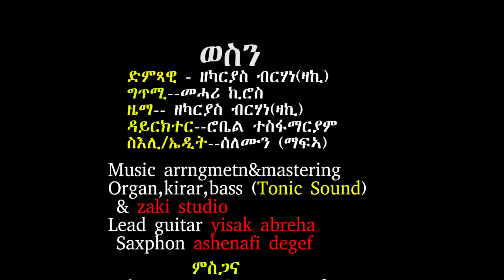CHURA BAND=Zaki Berhane|ወስን!| Eritrean Music 2019(Official Video)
@ ዝኸበርኩም ፍትዋት ወገናትና  ካብዚ ቻነል ዝኾነ ቭዲዮ ዳንሎድ ገርካ ምውራድ ወይ ከኣ ኣብ ካልእ ምዝርጋሕ፣ ንሰነ-ጥበባዊያን ሃስያ ስለ ዘለዎ ብኽብረትኩም ካብዚ ዘይሕጋዊ ስራሕ ንቆጠብ።